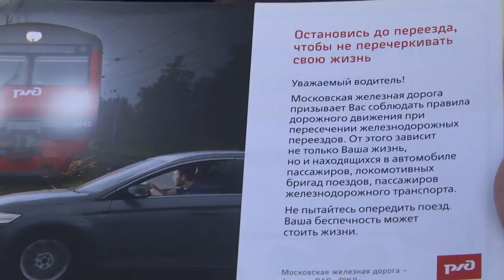На переезде через ж/д пути возле станции Соколовская прошел очередной профилактический рейд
На переезде через железнодорожные пути возле станции Соколовская прошел очередной профилактический рейд, направленный на информирование жителей о правильном поведении при переходе и переезде через рельсы. Как обезопасить себя, соблюдая простые правила, расскажем в нашем следующем сюжете.